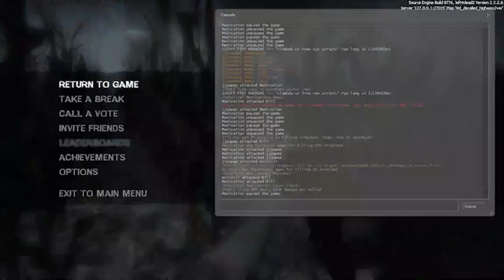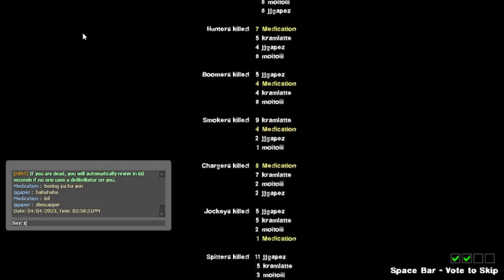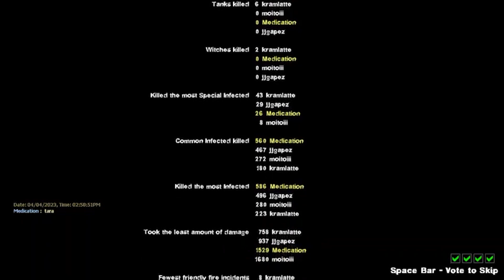Left 4 Dead 2: Derailed 2 - Expert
Medication, Moitoiii, 帥土土⊙▽⊙